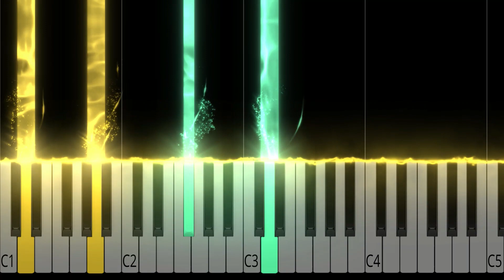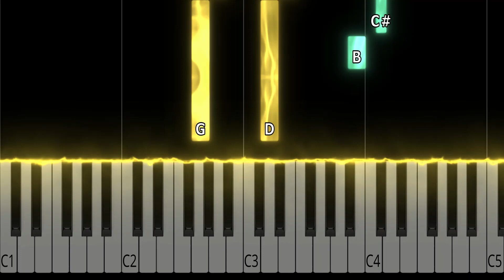Rise Up - Ben Barnes - INTERMEDIATE Piano Tutorial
This song is part of my "Intermediate Piano" series. Arrangements in this series generally only use one note at a time in the right hand, with some simple chords in the left hand. If you are serious about learning piano, consider finding a piano teacher to help you develop good technique and music reading ability.

Sheet Music: Due to copyright/licensing limitations, I'm not able to share sheet music to this song at this time. Sorry!